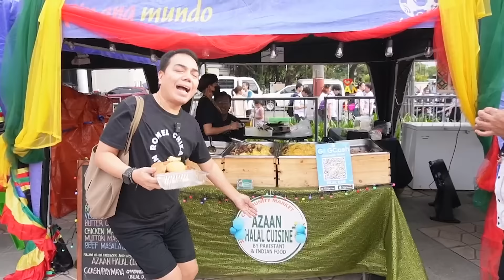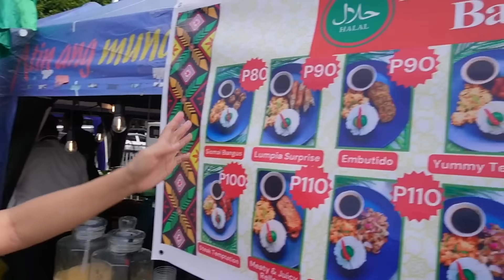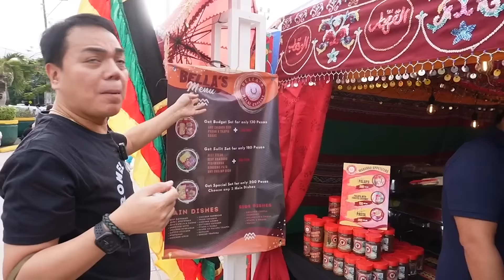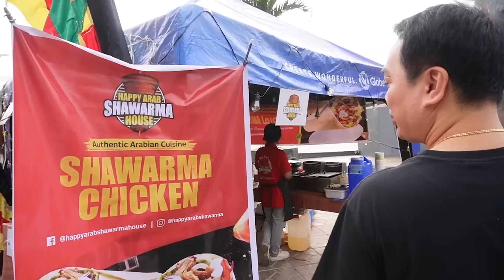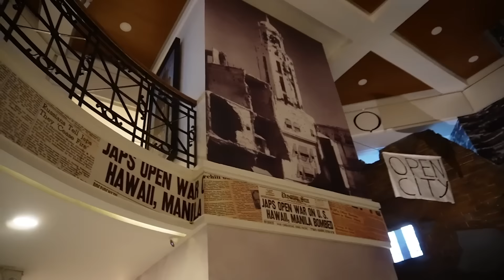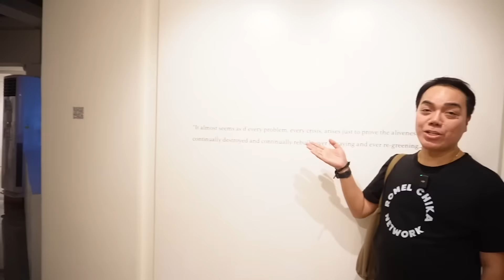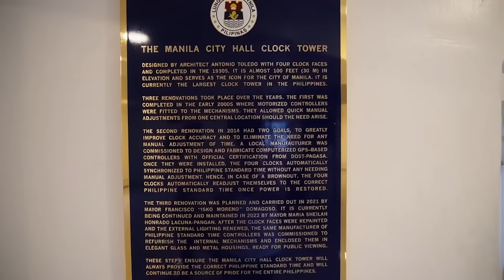ROMEAL TALK SA HALAL FOOD FESTIVAL 2023! | MANILA CITY HALL Romel Chika